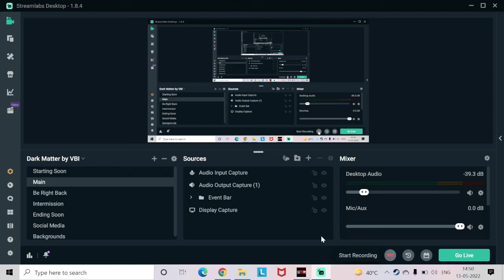Asuka Vs Bianca Belair. Bra and Panties Match